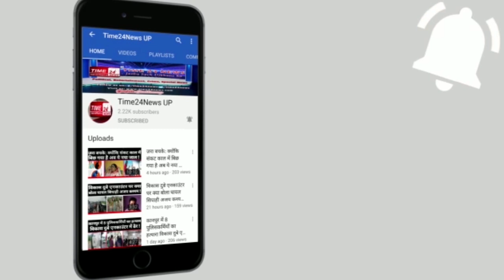लॉकडाउन में बुलेट बाइक मांग रहे थे दूल्हे राजा, ससुरालियों ने कर दिया ये हाल!